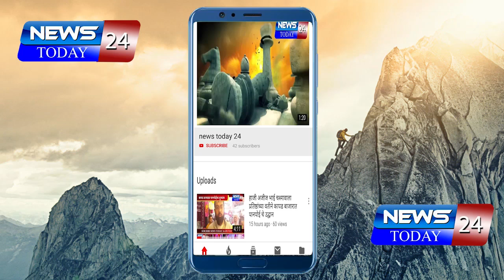नागरिकांच्या आरोग्यासाठी स्वतः जिल्हाधिकारी रस्त्यावर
नगर शहरातील रस्त्यावर विनाकारण फिरणाऱ्या 50 ते 60 नागरिकांवर जिल्हाधिकार्‍यांनी स्वतः रस्त्यावर उतरून केली कारवाई

corona virus
CORONA VIRUS